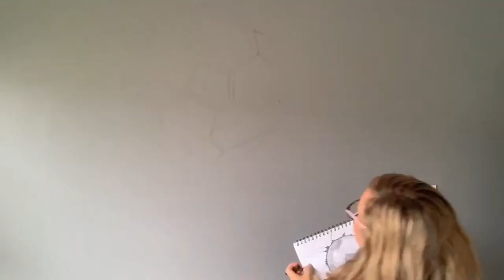Soccer Ball Crashing through a Wall Mural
This soccer ball mural was made for a soccer lover's bedroom. This 11 year old boy plays soccer almost every day and all he wanted for his room was a soccer ball crashing through the wall. I was excited for the challenge! The soccer ball is about 2 ft. in diameter with the crashing wall around it. It is located right above his bed. I was so happy to see how much this boy loves the mural.
You can purchase this painting, prints, and pillows on my website or Etsy. Hope you enjoy this time lapse video!